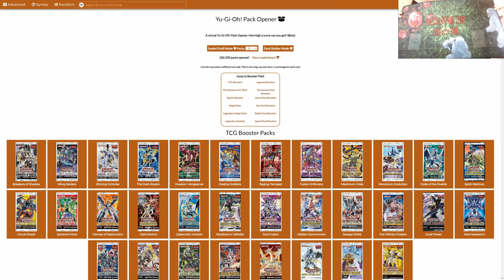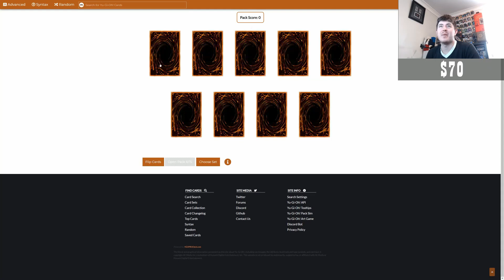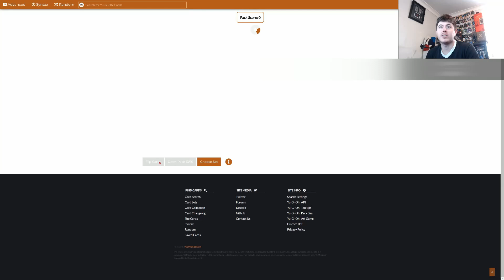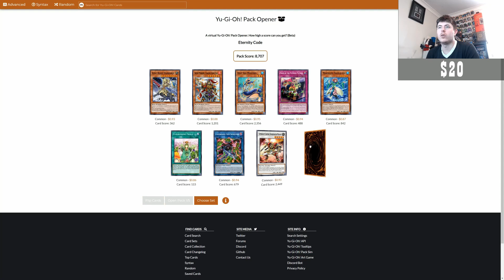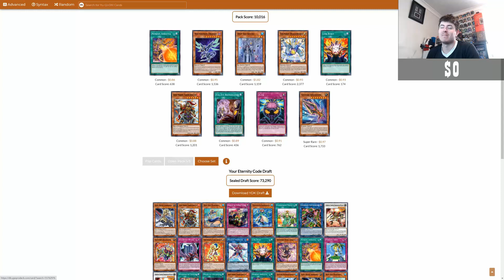I Guess We Put This In - Sealed Only Season 2 Episode 5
I Would Like Secret Rares.

Check Out Cowboy 4 Games For The Latest Yu-Gi-Oh! Podcasts From Our Featured Players
If Shopping For Cards On TCGPlayer?